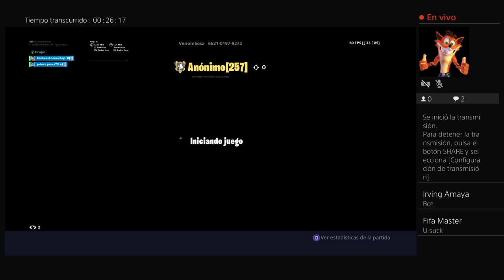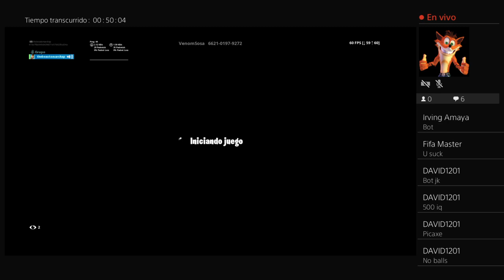Transmisión de PS4 en vivo de thebeastomarchap